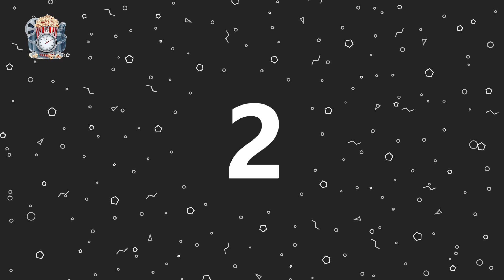ቶፕ 5 የሰለሞን ቦጋለ ፊልሞች | Top 4 Solomon Bogale Movies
Solomon Bogale is an actor, known for The 11th Hour (2007), Sost Maezen (2013) and Abay vs. Vegas (2010).